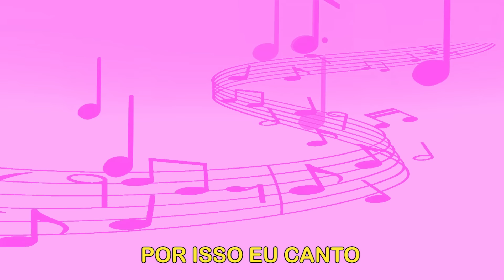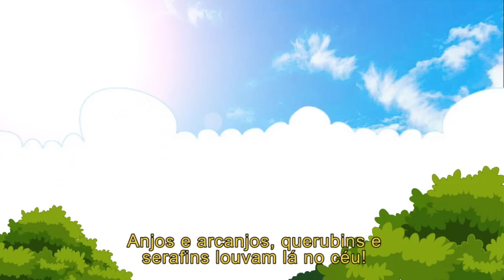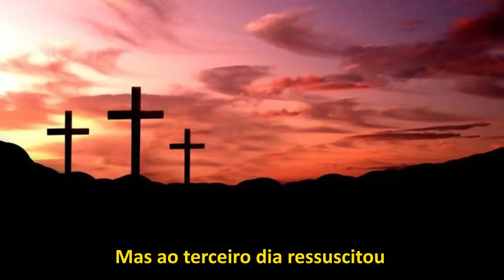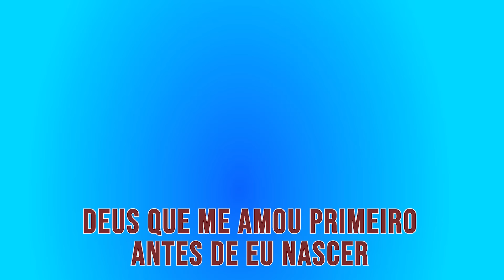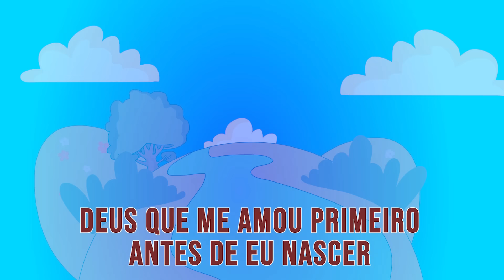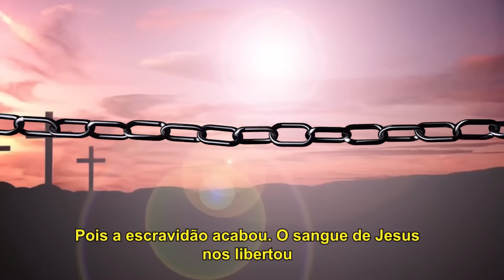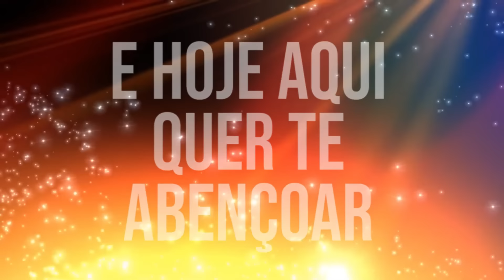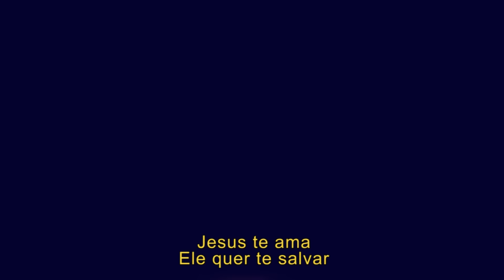ESPECIAL MUSICAS PARA EBF - PRECIOSA SEMENTE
Olá pessoal, mais um super especial do Preciosa Semente!
E eu quero dizer pra você que Jesus te ama muito!!! Te ama tanto que morreu numa cruz para perdoar os nossos pecados e nos reconciliar novamente com Deus.
Então vamos adorar a esse Jesus tão maravilhoso!!!

Vem com a gente, vamos juntos levar a Preciosa Semente.